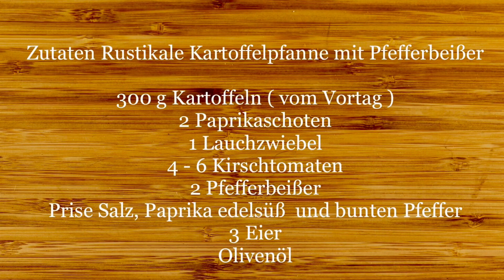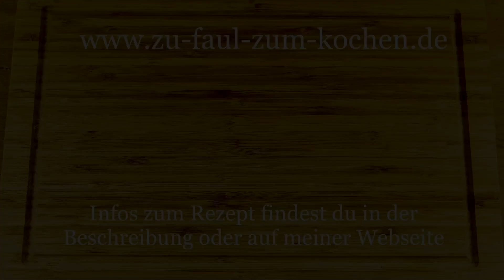Rustikale Kartoffelpfanne mit Pfefferbeißer und Ei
Heute habe ich für euch ein schnelles Feierabend Rezept Rustikale Kartoffelpfanne mit Pfefferbeißer. Dieses herzhafte Gericht, besteht eigentlich aus Resten. Die am letzten Wochenende nicht verbraucht wurden. Deshalb wurde daraus heute ein köstliches Gericht gezaubert. Weil Lebensmittel gehören für mich einfach nicht in die Tonne. Viel Spaß beim nachkochen!
Das Rezept zum nachlesen findest du hier

Zutaten Rustikale Kartoffelpfanne mit Pfefferbeißer und Ei

300 g Kartoffeln ( vom Vortag )
2 Paprikaschoten
1 Lauchzwiebel
4 - 6 Kirschtomaten
2 Pfefferbeißer
Prise Salz, Paprika edelsüß und bunten Pfeffer
3 Eier
Olivenöl

&nbsp;
&nbsp;

Rezept Info Rustikale Kartoffelpfanne mit Pfefferbeißer und Ei

Für 2 - 3 Personen
Schwierigkeit leicht
Vorbereitung ca. 10 Minuten
Zubereitung ca. 20 Minuten

Gewürze:

* Paprika edelsüß
* Oregano Gewürz
* Thymian Gewürz
* Knoblauchsalz Gewürz
* Chili Pulver
* Fleur de Sel
* Bunter Pfeffer

Video Equipment

iPhone *iPhone 7
Canon Eos 750 D*

Herzlich Willkommen auf meinem YouTube Kanal „ Zu Faul Zum Kochen“!

Auf meinem Kochkanal und auf meiner Webseite findest du Einfache und Leckere Rezept die auch du kinderleicht nachkochen kannst! Frei nach dem Motto „Zu Faul  Zum Kochen“ das muss nicht sein, denn Kochen kann so einfach sein! Ob Vorspeisen, Hauptspeise oder eine leckere Süße Versuchung! Bestimmt ist auch für dich ein leckeres Rezept dabei was dir Freude bereitet.

Wenn Du Lust dazu hast darüber einzukaufen, erhalte ich von Amazon dafür eine kleine Provision. Natürlich bezahlst Du in diesem Fall nicht mehr. Du unterstützt mich lediglich bei meiner Arbeit an Zu Faul zum Kochen, damit auch in Zukunft viele leckere Rezepte vorgestellt werden können. Vielen Dank dafür!

Danke!